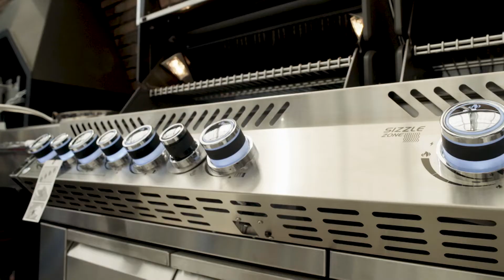U.S. Beef Smoken & grillen the holy secret mit Catharina Politz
Grillgeräte:
- Pellet Smoker
- Keramikgrill
Das Fleisch:
U.S. Beef Hanging tender
U.S. Beef short ribs
Beilagen:
Gefüllte Kartoffeln mit Frischkäse und Kräutern
Zutaten:
Zubereitung:
Tagliatelle mit Blattspinat in brauner Butter
Zutaten:

U.S. Hanging tender:
Dieser Cut wird auch Nierenzapfen, Hanger Steak oder Kronfleisch genannt. In
Österreich nennt man das Hanging Tender Herzzapfen und in Frankreich Onglet.
Das Hanging Tender ist einfach ein Paradebeispiel dafür, dass ein Rind aus viel mehr Delikatessen besteht, als nur den bekannten, klassischen Cuts. Das Hanging Tender wird aus dem Bauchbereich des Rindes geschnitten. Genau genommen handelt es sich bei diesem Cut um den Streckermuskel. Das Hanging Tender gibt es nur einmal pro Tier. Früher gab es das Onglet nur bei Metzgern, die auf die Verarbeitung und den Verkauf von Innereien spezialisiert waren da dieser Cut bei Veterinären zu den Innereien zählt. Aus diesem Grund darf das Hanging Tender in Deutschland nicht zur Zubereitung von Burgern verwendet werden.
Zubereitung:
Das Hanging tender halbieren und die Mittelsehne entfernen und in gleich große
Stücke schneiden. Mit Salz würzen und auf dem Keramikgrill bei direkter Hitze von
beiden Seiten scharf angrillen, danach für ca. 5 Minuten im indirekten Bereich
weiter grillen bis auf eine Kerntemperatur von 55°C. Pfeffern und ca. 2 Minuten an
einem warmen Ort ruhen lassen.

U.S. Chuck Short Ribs:
(auch Querrippe oder Leiterstück) werden aus dem vorderen Rippenstück unter dem Rinderhals geschnitten. Das mäßig durchwachsene Stück wird klassisch für Schmorgerichte verwendet, eignet sich aber auch hervorragend zum Smoken (Smokerzeit: 6 - 8 Stunden) Aufgrund der feinen Marmorierung ist das Fleisch zwischen den Knochen besonders aromatisch und zart.
Zubereitung:
Die Chuck short ribs von der Knochenhaut befreien mit Salz, Pfeffer und Kräutern würzen. Den Smoker auf eine Temperatur von ca. 100 bis 120°C vorheizen und die Beef Ribs für ca. 3 Stunden bei konstanter Temperatur smoken. Die Ribs mit Apfelsaft in butcher paper einwickeln und bei 180°C für ca. 45 Minuten dämpfen. Der Dampf soll nicht entweichen also darauf achten, dass das Butcher paper kein Loch bekommt. Die Ribs aus der aus dem Papier nehmen und die Garflüssigkeit mit einer BBQ Soße
mischen. Die Beef Ribs damit glasieren und bei 120°C die BBQ Soße karamellisieren lassen.